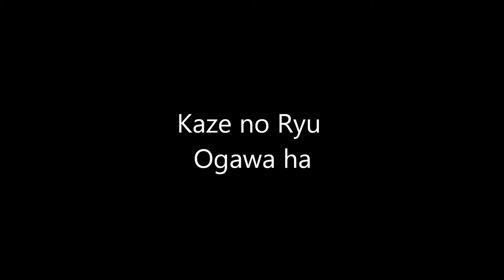Ogawa Ryu - 自然の伝統 Shizen no Dentou 組み打ち - KumiUchi 岩波 - 二本目 Iwanami - Nihon Me - 2015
During Special Class
Shidoshi Luis Nogueira
Valencia - Spain